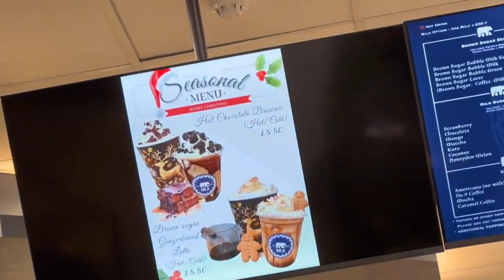Weekly Vlog EP. 6| Shopping, dentist and Gym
That's right the weekly vlogs are back!